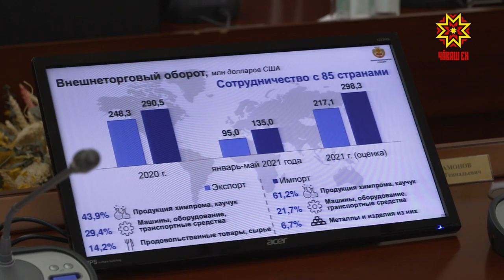В Доме Правительства подвели итоги социально экономического развития за 5 месяцев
Рост объемов промышленного, сельскохозяйственного производства, ввод жилья, снижение уровня безработицы - предварительные итоги социально-экономического развития за 5 месяцев этого года обсудили на еженедельном совещании в Доме Правительства.